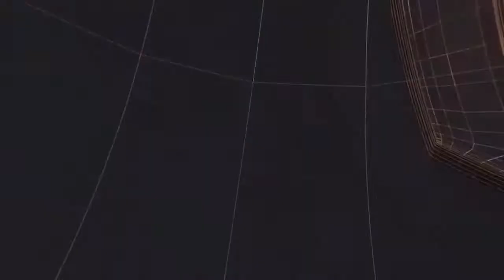राजस्थान- क़ाछोला इस्लामिया अंजुमन मदरसा में शिक्षक दिवस पर हुआ सम्मान समारोह II TODAY24 NEWS II